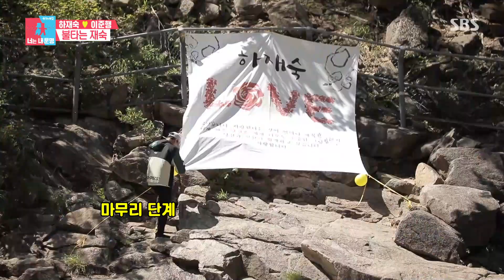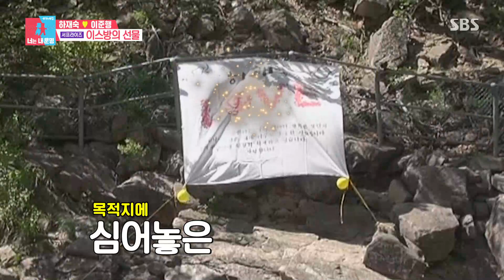하재숙VS이준행, 분노와 낭만 사이 동상이몽! ㅣ동상이몽2 - 너는 내 운명(Dong Sang 2)ㅣSBS ENTER.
하재숙은 촬영 도중 갑자기 사라진 이준행과 연락이 되지 않자 당황한다.

SBS 월요일 예능 ‘동상이몽2 - 너는 내 운명(Dong Sang 2)’